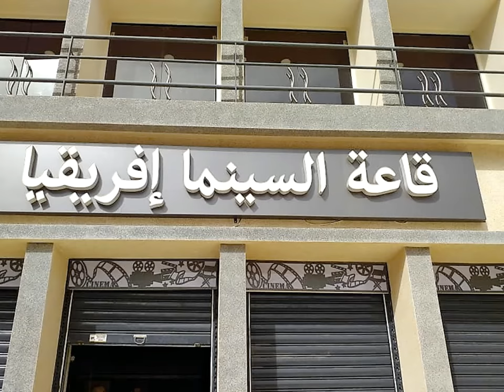😍💪قاعة سينما افريقيا بمستغانم بعد ترميمها 😍💪IFRIKIA CINEMA RENOVATION IN MOSTA😍💪